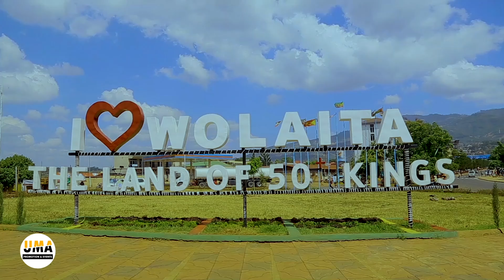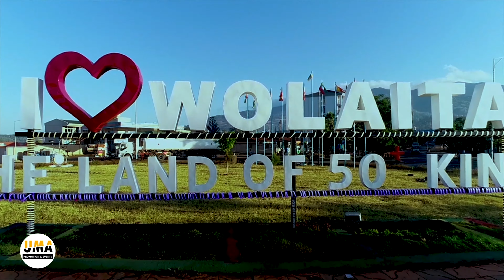ወላይታ ወርቅ በመልበስ ጎዳና - ወላይታ ሶዶ ሙሉ ዶክመንታሪ - Wolaita Sodo Full Documentary By Uma Promotion and Events